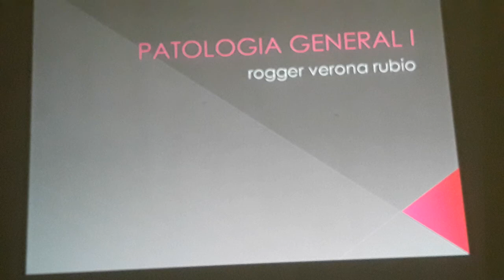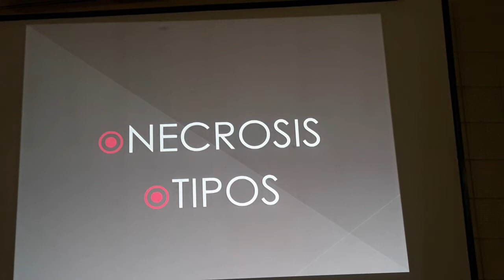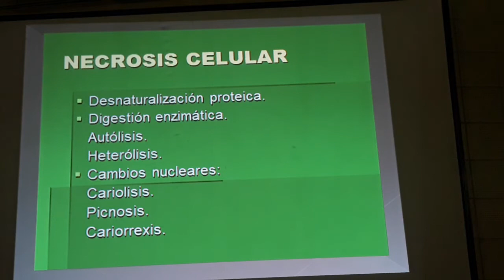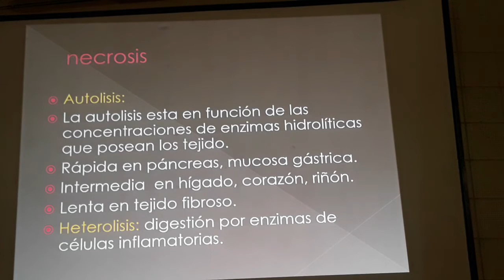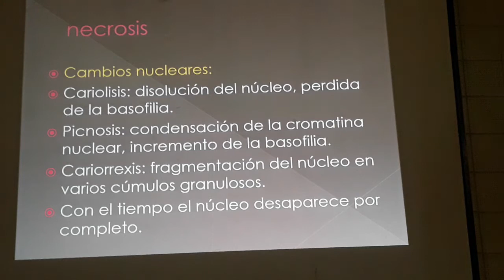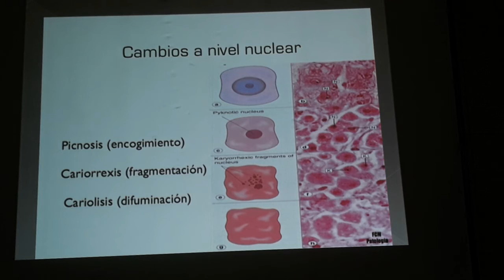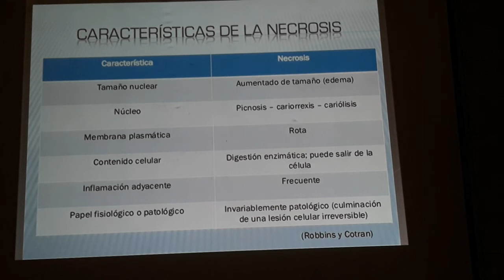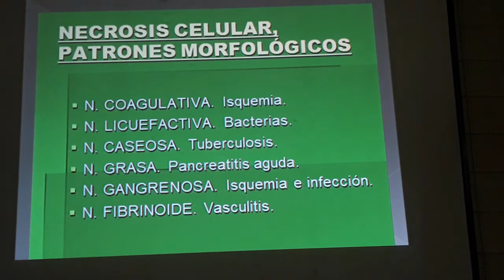Patología T2 Parte 1